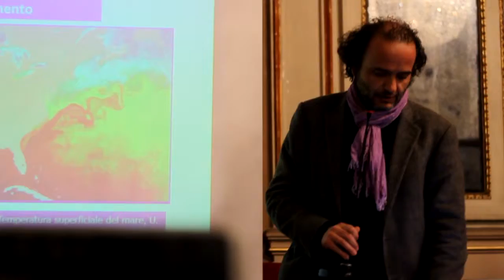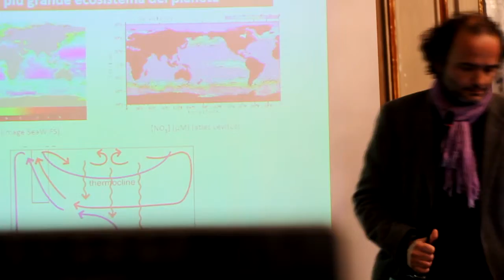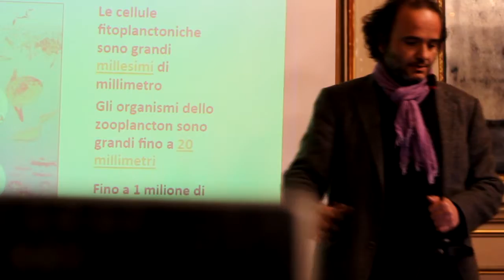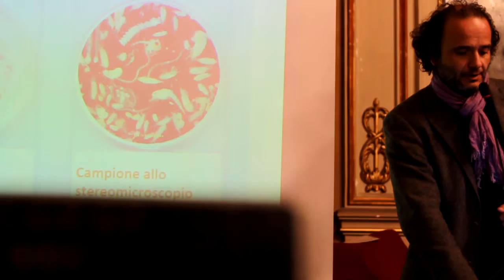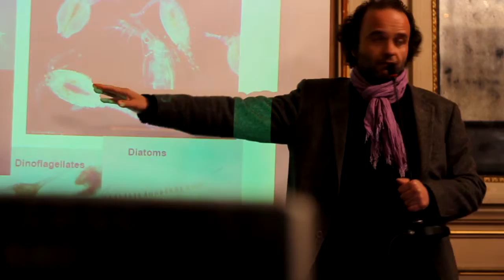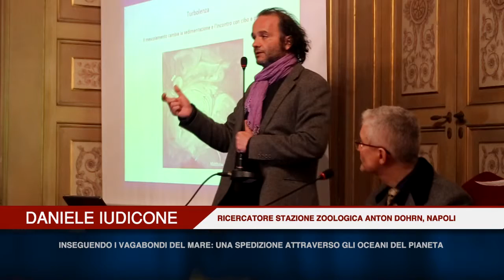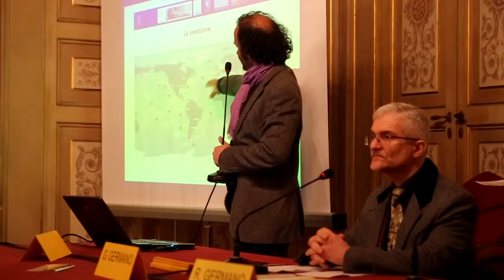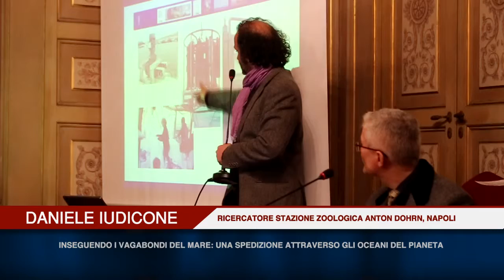Daniele Iudicone - CONVEGNO 2015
" Inseguendo i vagabondi del mare: una spedizione attraverso gli oceani del pianeta"
Convegno LE CONNESSIONI INATTESE 2015 : Le Forme dell'Acqua La Forma nell'Acqua
Istituto Italiano per gli Studi Filosofici - Sabato 11 aprile